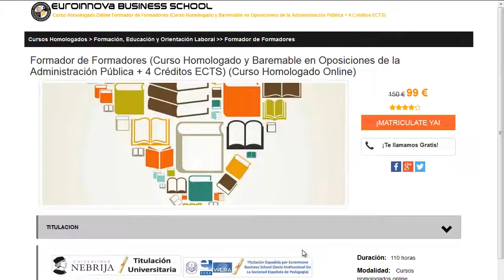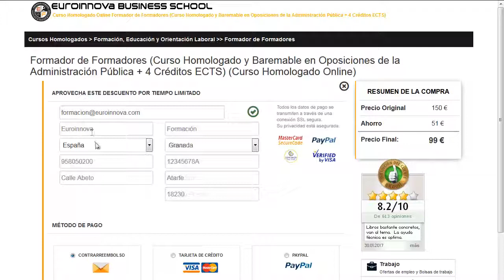administrador de fincas requisitos para ejercer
administrador de fincas requisitos para ejercer. Si quieres encontrar los más baratos estudios para administrador de fincas requisitos para ejercer tan solo tienes que ingresar en la web de Euroinnova y accederás de todos los cursos para oposiciones.

Euroinnova pone a tu disposición la más completa formación en administrador de fincas requisitos para ejercer. No dudes más y haznos una visita, con la ayuda de nuestro buscador encontrarás a todos los cursos de administrador de fincas requisitos para ejercer.

Ofertamos más de 10000 master y también cursos gratis que te permitirán mejorar tu curriculum. Te contamos todo en todo lo que quieras aprender sobre administrador de fincas requisitos para ejercer así como de precios, descuentos, dónde se estudia, estudio online, estudio a distancia.